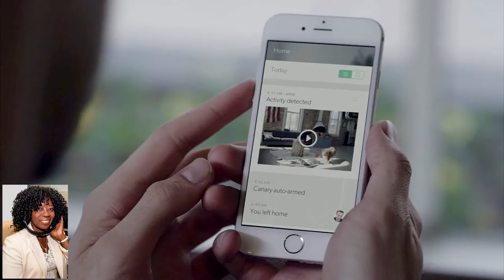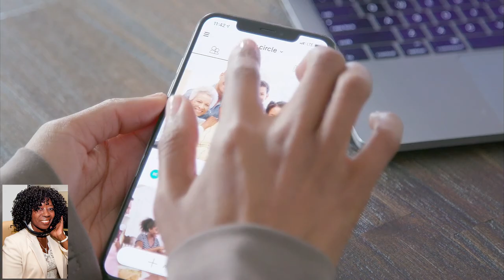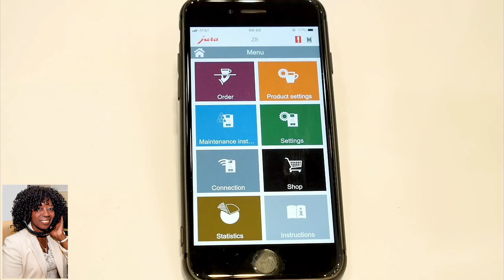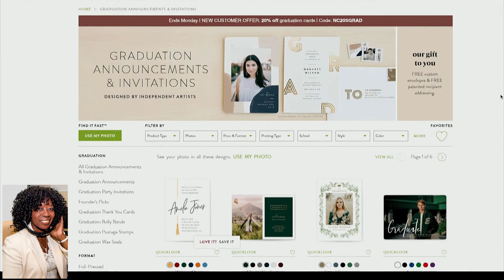Mario Armstrong, Emmy® award winning digital lifestyle expert gifts for Dads & Grads